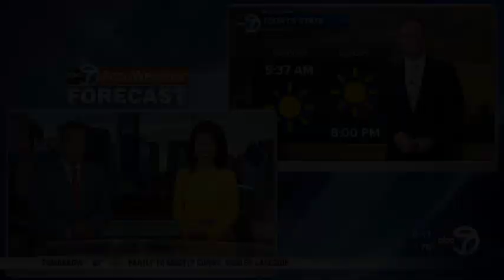2023 Chicago ABC 6pm Feature-Mother's Day Makeover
For the third year, the Chicago Housing Authority (CHA) partnered with the Daisie Foundation, a non-profit that specializes in random acts of kindness, for a special Mother’s Day Makeover Celebration honoring 150 CHA residents and Northwestern patients.

The moms were treated not only to makeovers, pampering and giveaways, but also inspiration and empowerment from women of vision through the Foundation’s Leading Ladies Panel Series. Sponsors include: Benefit Cosmetics, Comed, Eloquii, Generation Bliss, Kraft, Mane Space, Meijer, Molina Healthcare, Northwestern Foundation, Old National Bank, Penske, Pink Pewter, Pin Me Up, Shiraleah, T-Mobile/Assurance, Women’s Bar Association of Illinois and the Daisie Project.
To learn more about the Daisie Foundation visit daisiefoundation.org.